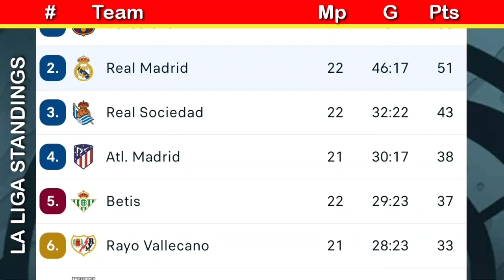La liga table today ~ OSASUNA VS REAL MADRID ~ la liga results today, la liga standings today, epl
📌 la liga match schedule today sunday, February 19, 2023:
Girona vs almeria
Real sociedad vs celta vigo
Real betis vs Valladolid
Mallorca vs villarreal
Osasuna vs Real madrid
Elche vs espanyol
Rayo vallecano vs sevilla
Atletico madrid vs athletic club
Barcelona vs cadiz
Getafe vs Valencia

don't forget to watch too:
📌 premier league table today, premier league results today, premier league standings today,
📌 italy serie A table today, italy serie A results today, classifica serie A oggi
📌 ligue 1 table today, France ligue 1 results today, ligue 1 standings today,
📌 bundesliga table today, germany bundesliga results today,
📌 champions league results today, ucl today,